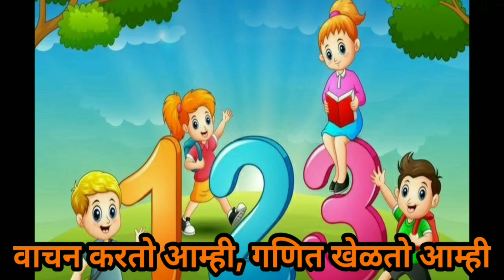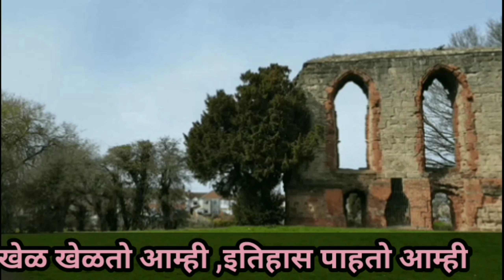आनंदाची शाळा आमची आनंदाचे गाणे बालगीत बालगीते आनंददायी गाणे balgeet anandachi shala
नमस्कार
आपणांस सांगण्यास अत्यानंद होत आहे की,
आज दिनांक १९/०९/२०२२ रोजी माझे वडील श्री खंडेराव नामदेव जाधव यांच्या ६५ व्या वाढदिवसाच्या निमित्ताने मी आपल्या समोर माझे स्वलिखीत 'बालगीत'
"आनंदाची शाळा आमुची आनंदाचे गाणे"
हे माझ्या Swapnil Jadhav या मराठी YouTube channel वर प्रदर्शित करीत आहे.
बालगीत निर्मिती- श्री स्वप्निल खंडेराव जाधव
व्हिडिओ निर्मिती - सौ हर्षदा स्वप्निल जाधव

बालगीत

                     आनंदाची शाळा

आनंदाची शाळा
 आमुची आनंदाचे गाणे ||धृ||

वाचन करतो आम्ही
गणित खेळतो आम्ही
परिसरातील भेटी घेऊन, विज्ञान शिकतो आम्ही  ||१||

गोष्ट सांगतो आम्ही
भाषण करतो आम्ही
विविध शालेय उपक्रमांत,सहभाग घेतो आम्ही  ||२||

स्वच्छता राखतो आम्ही
नीटनेटके राहतो आम्ही
झाडे लावून शाळा आमुची,सुंदर करतो आम्ही  ||३||

खेळ खेळतो आम्ही
इतिहास पाहतो आम्ही
कलागुण आणि संस्कृतीचे,संगोपण करतो आम्ही    ||४||

शाळा शिकून आम्ही
घेऊ उंच भरारी आम्ही
यशस्वी होऊन, आनंदाचे गाणे गातो आम्ही  ||५||

आनंदाची शाळा
आमुची आनंदाचे गाणे...

बालगीत लेखन:-
श्री स्वप्निल खंडेराव जाधव
प्राथमिक शिक्षक
जिल्हा परिषद प्राथमिक शाळा बिरदावण
केंद्र - वाघंबा
तालुका  - बागलाण
जिल्हा - नाशिक
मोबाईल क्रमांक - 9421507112